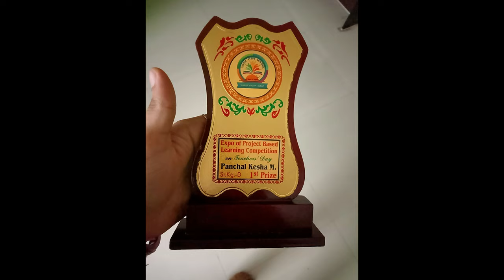First prize winning - Traffic Lights Model Project for SR KG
Easy Homemade Project for Senior KG

Project Competition for JKG/LKG Kids

Traffic Lights / Traffic Signal / Traffic Rules

Watch and Enjoy Little Kid Performance

1st Prize Winning

Chart / Amazon Box / LED Lights / Switches

Kinder Garden child Project

Battery Operated LED Lights Model Project